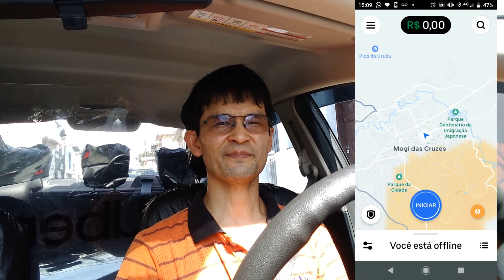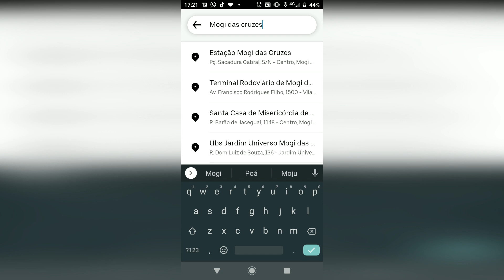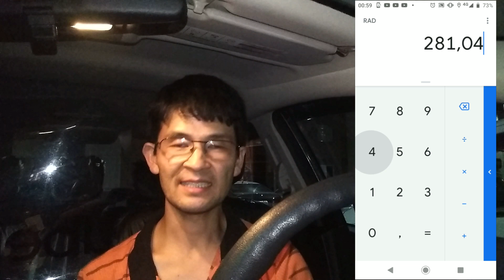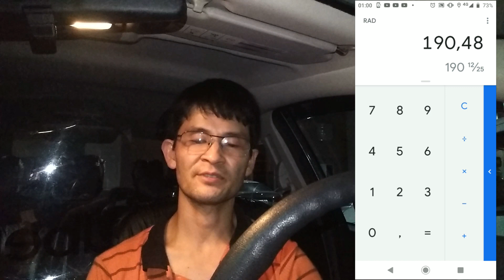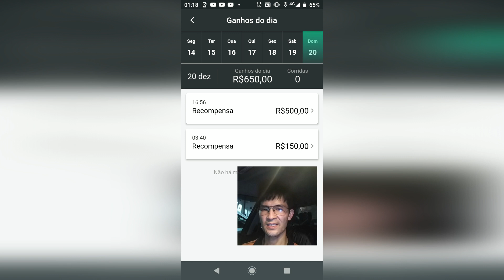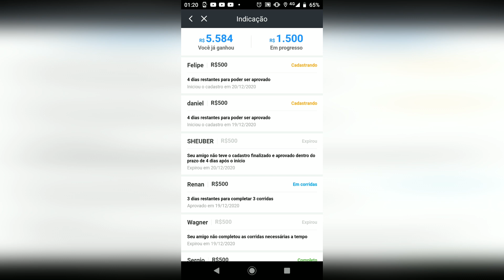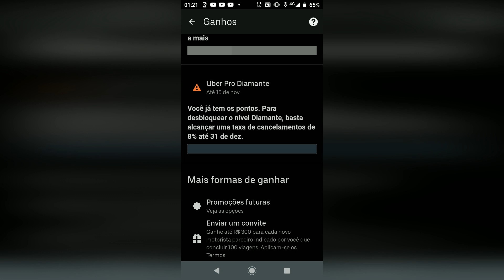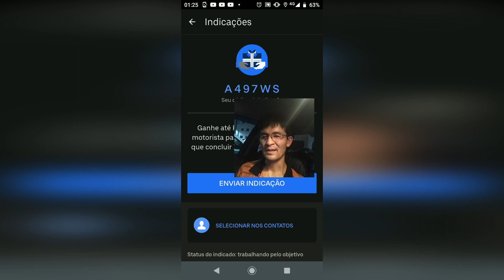GANHOS NA UBER E O BÔNUS DE INDICAÇÃO 20 12 2020